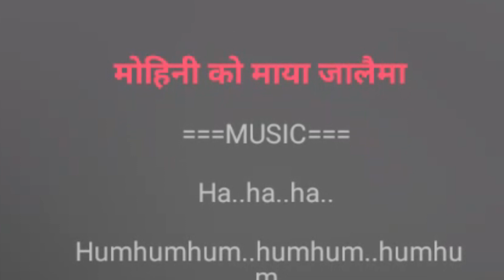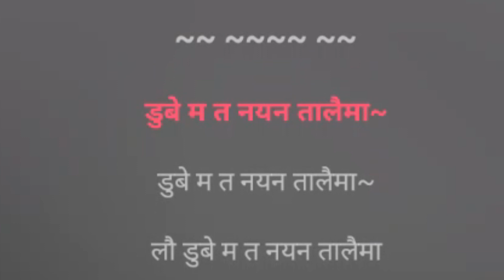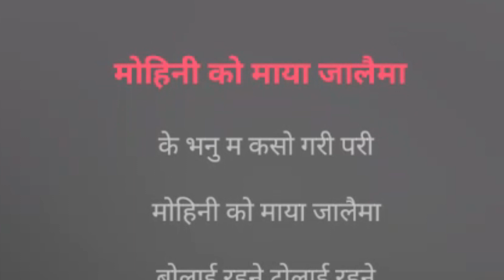K Bhanu Ma Kaso Gari Parey || Cover || Karaoke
Original Song Credit:
Movie: Prem Pinda

Original Cover Song Credit:
Music Re-arrangement/Mixing / Vocal / Video Production: Aakash Shrestha
के भनु म कसो गरी परी
मोहिनी को माया जालैमा
बोलाई रहने टोलाई रहने
त्यो आखाँको नीर तालैमा
===MUSIC===
Ha..ha..ha..
Humhumhum..humhum..humhum
humhum..humhum
Ha..ha..ha..
Humhumhum..hum..hum..humhum
humhum..humhum
===MUSIC===
रूपै कस्तो परी जस्तो
दन्तै लहर खोली हाँस्दा
फुलै फुल्ने उन्को गालैमा
डुबे म त नयन तालैमा~
लौ डुबे म त नयन तालैमा